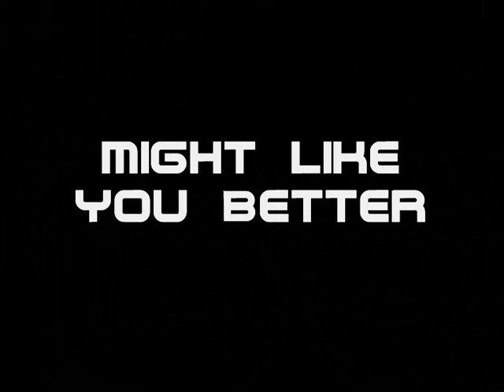Dubstep Monthly Top 10 - October 2009!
Some veryy dirty tracks hereee. okayy some of them arent from october, but they amazing :D and the 6th one i have no idea what it is so someone help me? :) i need to catch up on these so november will be up sooner than usual.